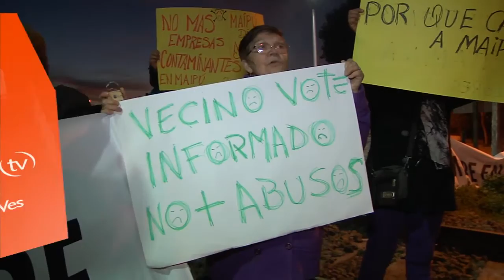ALCALDE Y VECINOS DE MAIPÚ EN CONTRA DE CURTIEMBRE AGRÍCOLA RIÑIHUE S.A